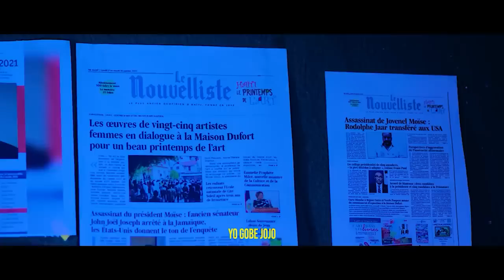Zen pete nan mitan oligak yo, men verite pèp la tap tann nan/ Istwa Bigio a anpil